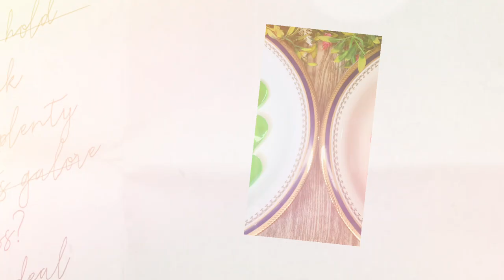How to make perfect Jelly at home | 2 mins Jelly Recipe by Family Food Passion | Kids Recipe